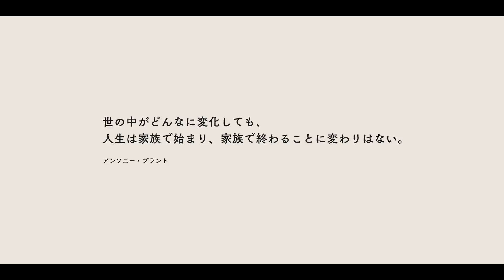【感動】親子で老いについて話し合っていますか？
沢井製薬株式会社がおくる、Web 動画「親子をつなぐ問診票」が公開されました。

沢井製薬は、「なによりも患者さんのために」という企業理念のもと、半世紀以上、ジェネリック医薬品の製造販売に取り組んできたそうです。

このWeb動画には、親の老いを感じはじめる 30 代を中心と した子世代に向けた、「大切なひとを思う気持ちを、ずっとそば で支えたい」という沢井製薬の願いが込められています。

公開に先立って行われた「親の老い」に関する意識調査で は、69.0％の子供が親の老いを心配だと思う一方、実際に親子で話し合えているのは全体で 26.1%という結果に。
「親子をつなぐ問診票」では、親が自身の「老い」 に関わる本音を答えた「特別な問診票」をもとに、親子でじっ くりと会話するストーリーとなっています。普段なかなか口にできない親の想いが「問診票」という形で見える化され、思ってもみなかった親の回答に子が向き合うことで、互いの見解をつないでいきます。